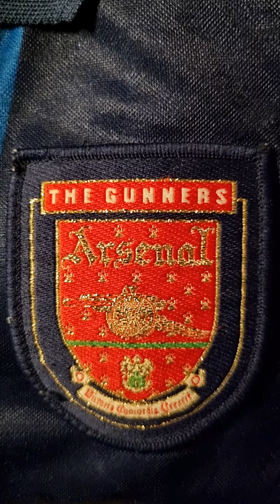Arsenal Crest Close Up